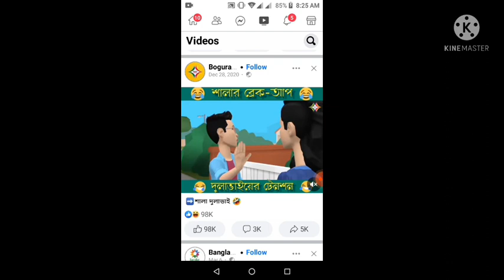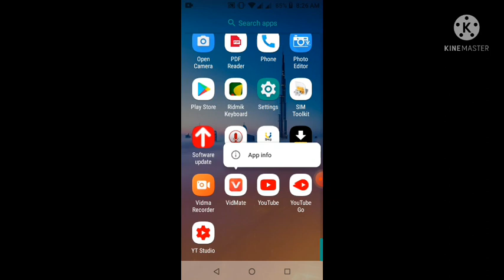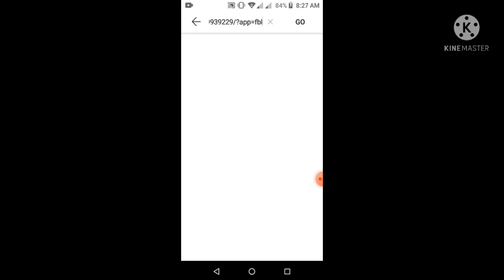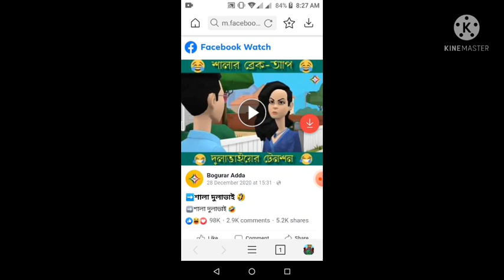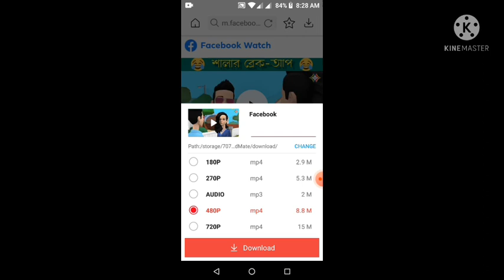how to download facebook videos in Android/mobile phone.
how to Download Facebook Video Easily in Android. Sometimes we want download Facebook video in our Gallery. But we couldn’t do it from Facebook application? So, in this video I'll show you easiest way for how to download Facebook Video. Please  watch till the End.
How to any Video downloaded in Facebook।
How to any download video in Facebook using  by mobile phone.

মোবাইল ফোন ব্যবহার করে ফেসবুক থেকে যে কোন ভিডিও ডাউনলোড দিন খুব সহজে।
ফেসবুক থেকে যে কোন ভিডিও ডাউনলোড দিন খুব সহজে Using by mobile।

ফেসবুক ভিডিও ডাউনলোড,
ফেসবুক লাইট থেকে কিভাবে ভিডিও ডাউনলোড করা.